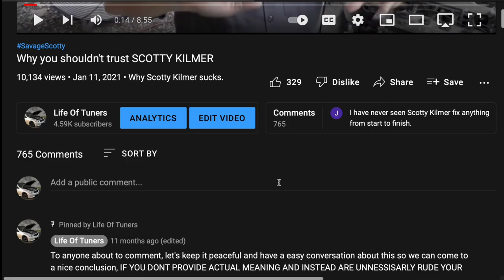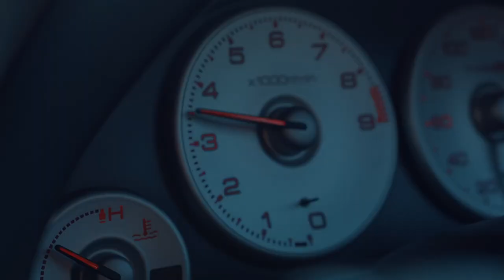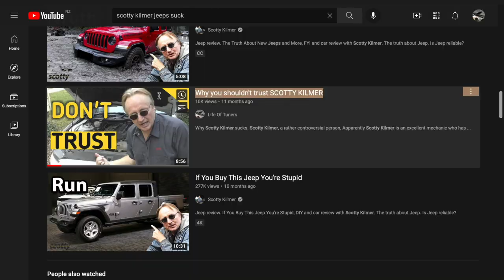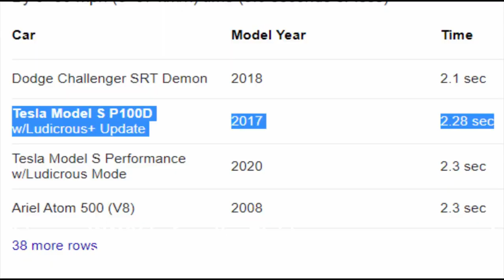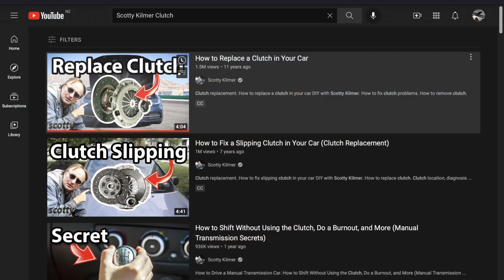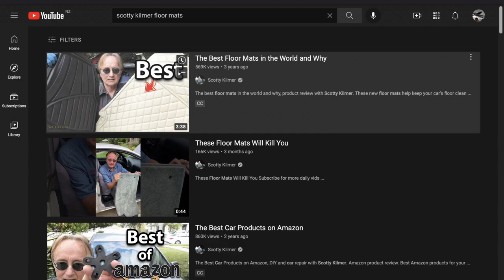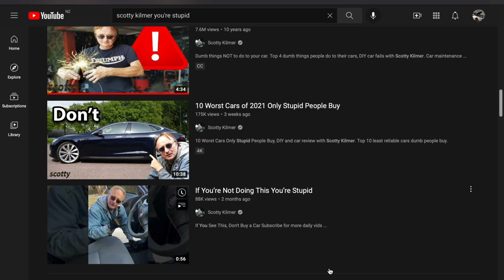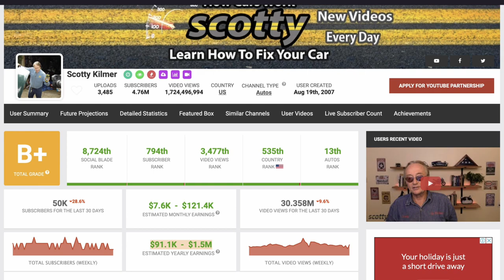Why you SHOULDN'T TRUST SCOTTY KILMER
Here we are Scotty Kilmer fans, a remaster of my most controversial video ever, Why you shouldn't trust Scotty Kilmer. Why Scotty Kilmer sucks. Apparently Scotty Kilmer is the Master of DIY Car Repair, but I believe that Scotty Kilmer is bad, scotty Kilmer is wrong, Scotty Kilmer is WRONG. Kilmers car advice is sometimes good, but Scotty Kilmer Car advice can also be terrible, some of SavageScotty 's DIY Car repair is DANGEROUS.
Scotty Kilmer is Full of crap. Scotty Kilmer Parody YTP.